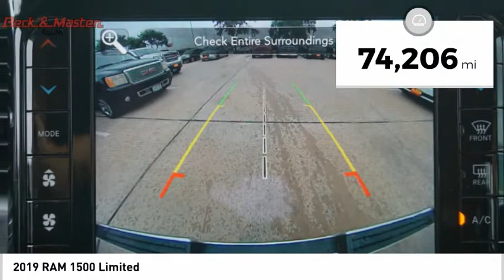2019 RAM 1500 P11186A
2019 RAM 1500 Limited

With top features including the backup sensor, ventilated seats, push button start, remote starter, backup camera, blind spot sensors, parking assistance, a navigation system, a leather interior, and braking assist, this 2019 RAM 1500 Limited is a great decision.  It comes with a 8 Cylinder engine.  This safe and reliable crew cab has a crash test rating of 5 out of 5 stars!  For a good-looking vehicle from the inside out, this crew cab features a stunning billet silver metallic clear coat exterior along with a black interior.  Want to learn more? Call today for more information.